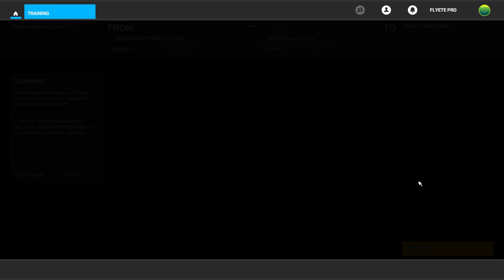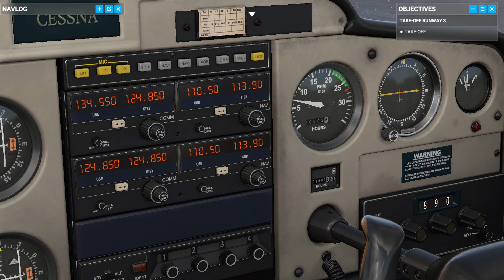"Beginner" Guide On Microsoft Flight Simulator 2020 India | Visual Flight Rules | FlyEte Pro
Welcome to FlyEte Pro, This is a top flight simulation channel in India where we are checking on basic VFR flying in MSFS2020. This time in Hindi Conceptual knowledge on Visual Flight Rules and Instrument Flight Rules. VFR or Visual Flight Rules are used by pilots where they can easily see outside the cockpit and fly from point A to point B.
 Video Timecodes
0:00 - Intro
0:17 - Training
0:56 - First Solo Navigation
1:15 - VFR Intro
2:33 - Flagstaff Airport
3:15 - Aircraft Walkaround
3:35 - Aircraft Introduction
4:18 - Basic Instruments
7:51 - Pre Flight
8:50 - Takeoff
12:25 - Flying Above Airport
15:46 - Amazing Views
17:00 - Next Navlog Waypoint
17:56 - Clock Reset for next waypoint
20:00 - Reaching Sedona Airport VFR
22:03 - Preparing for Landing
23:06 - Landing
Special thanks to Microsoft for making this amazing simulator.

🎵 Track Info:

Title: Down The Hill
Artist: Vendredi
Genre: Dance & Electronic
Mood: Bright